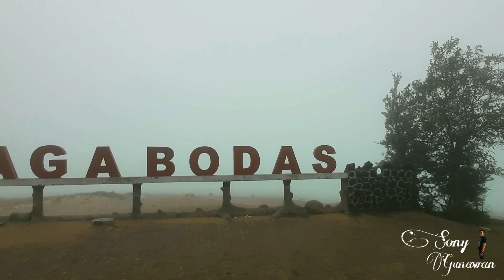Talaga Bodas Garut || melewati gunung piramida || Wisata Garut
Talaga Bodas Garut merupakan tempat wisata alam pegunungan berupa danau yang terbentuk di kawah gunung. Talaga Bodas berasal dari bahasa sunda yang artinya Talaga = Telaga sedangkan Bodas = Putih. Disebut Talaga Bodas atau Telaga Putih karena kandungan air telaga yang terbentuk dari kawah ini mengandung belerang sehingga membuat air tersebut menjadi warna putih. Talaga Bodas memiliki ketinggian sekitar 1512 mdpl berbatasan langsung dengan pegunungan dan hutan yang menghijau. Pemandangan yang indah dan udaranya yang sejuk menjadi daya tarik bagi wisatawan untuk berkunjung ke tempat ini. Bagi sobat yang senang berswafoto, disini banyak tempat yang cocok untuk mengabadikan moment. Para sobat juga bisa mandi di kolam air panas alami yang tersedia dengan view langsung ke danau. Harga tiket masuknya juga cukup murah:
- tiket hari biasa Rp 5.000
- tiket hari libur   Rp 7.500

Untuk sampai ke lokasi kita harus berjalan kaki sekitar 1 KM karena kendaraan wisatawan hanya bisa sampai ke tempat parkir, atau sobat bisa menggunakan jasa:
- ojek               Rp 10.000
- sewa motor Rp 40.000

Fasilitas disini juga lengkap:
- tempat parkir
- warung jajanan
- mushola
- wc
- pemandian air panas

Talaga Bodas terletak di Sukamenak, Wanaraja, Garut, Jawa Barat.

Semoga bermanfaat 🙏